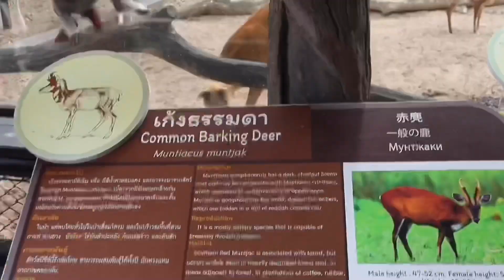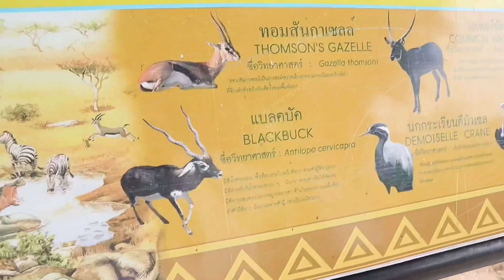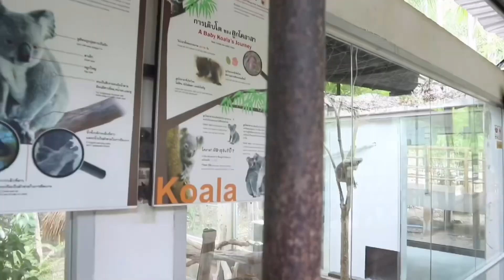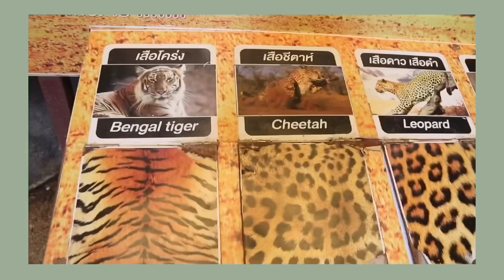Vlogadaily EP 1 : พาไปเยี่ยมชมสวนสัตว์เปิดเขาเขียว แบบงงๆ! | pingsabs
ปิ๊งคิดช่วงใหม่เป็นvlogวันเดียวแบบชิวๆ จะได้ดูกันสั้นๆเพลินๆค่า แต่จะไม่มีแต่งหน้านะคะ

อีพีแรกปิ๊งพาไปเที่ยวสวนสัตว์เปิดเขาเขียว แบบที่นัดวันนี้ พรุ่งนี้ไปเลยค่าา ก็จะมีความงงๆกันหน่อยนะคะ หวังว่าจะชอบกันค่า